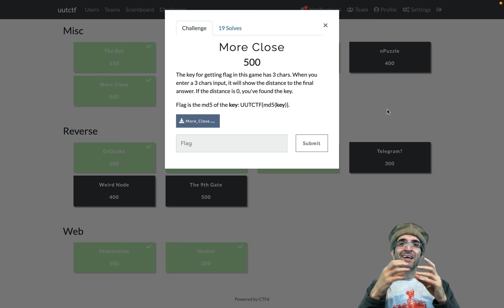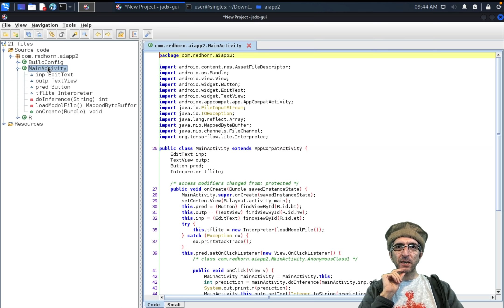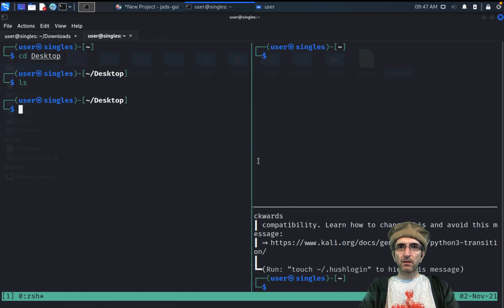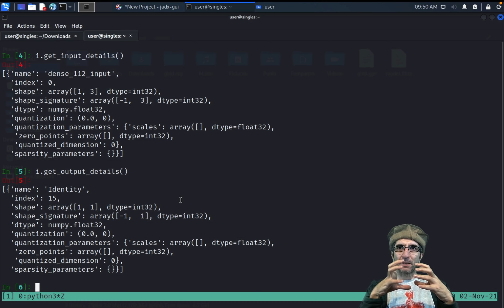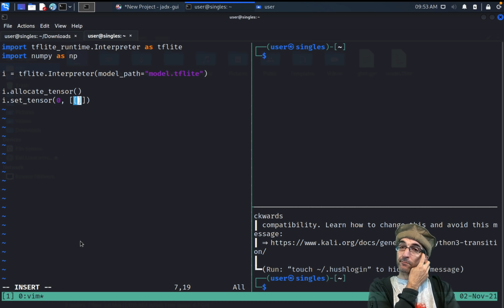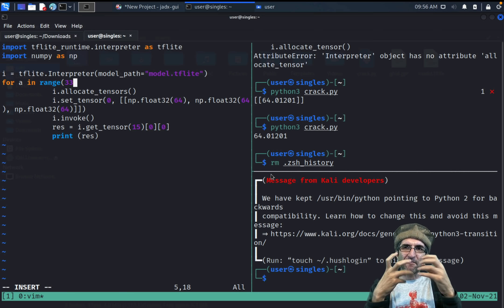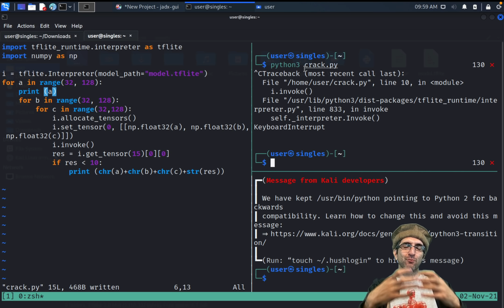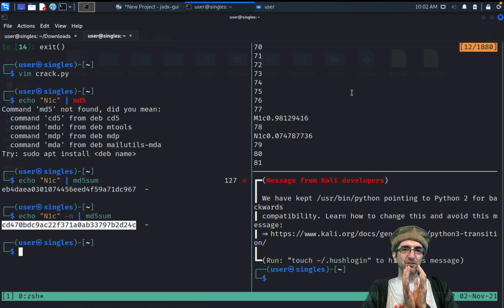مهندسی معکوس اپ اندرویدی و به دست آوردن مدل تنسورفلو و شکستنش با بروت فورس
در قسمت سوم از مجموعه مهندسی معکوس و شکستن اپ های اندرویدی، توی این بخش از مسابقه دانشگاه صنعتی ارومیه با یه اپ طرف هستیم که بعد از نصب از ما سه تا کاراکتر می خواد و بعد می گه که این سه کاراکتر با جواب چقدر فاصله دارن. این چالش در بخش «متفرقه» طبقه بندی شده و حدس می‌زنم روش اصلی حلش کارهای مثلثاتی و نزدیک و نزدیکتر شدن به جواب بوده ولی من که مثلثات درس نمی دم، من دارم نشون می دم چطوری می شه اپ های اندرویدی رو معکوس کرد!

پس راه حل ما اینه:
۱. اپ رو مهندسی معکوس می کنیم
۲. فایل ها رو بررسی می کنیم و مدل تنسور فلو رو پیدا می کنیم
۳. مدل تنسورفلو رو بر می داریم و توی یک برنامه دیگه می کشنیمش

با من باشین (: